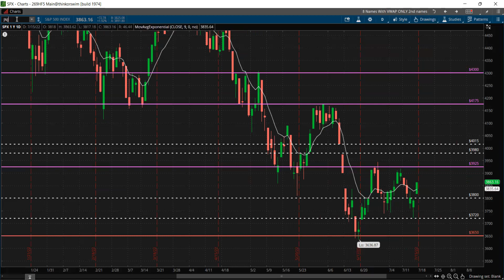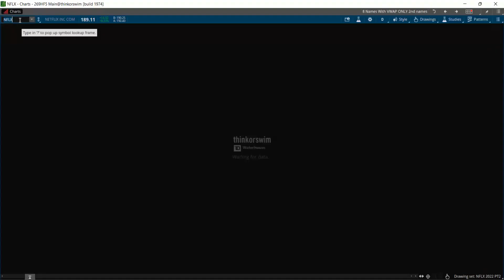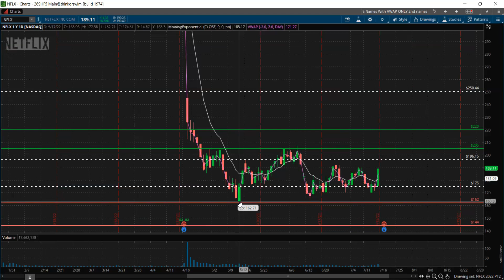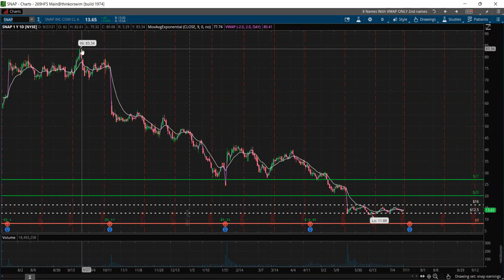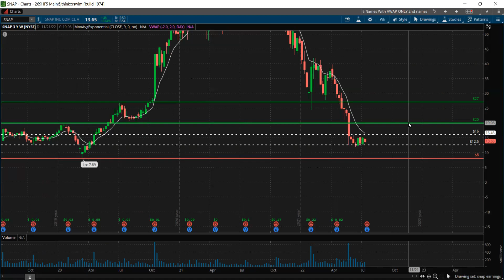4 STOCKS TO WATCH REPORTING EARNINGS THIS WEEK!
In today's market stream, I touch base on the following names...

$JNJ - Johnson and Johnson, the biggest maker of health care products is expected to post quarterly earnings of $2.59 per share in its upcoming earnings on Tuesday, which represents a year-over-year change of +4.4%. Revenues are expected to be $23.99 billion, up 2.9% from the year-ago quarter. From a technical standpoint $JNJ as performed well this year consolidating near the highs. On bullish trade I’m watching for a break above $184. My bearish take would be under $174 support.

$NFLX - set to report earnings on Tuesday. Wall Street expects subscriber decline to continue despite efforts to crack down on account sharing and add a cheaper, advertising-supported streaming tier. Analysts expect drops in subscribers of 1.72 million and 1.5 million
in the next two quarters, respectively. I’m watching for a move above $205 as a bull and on a bearish note $162 is key support.

$TSLA - Tesla will report Wednesday afternoon after the electric-car maker said deliveries declined 18% sequentially in the second quarter. In a recent tweet, Musk said that Tesla could lower its car prices, but it would depend on inflation. From a technical standpoint  Tesla has been range bound since May 2022. On a bullish standpoint I’m watching above $770 and on the bear side $675 is that line in the sand.

$SNAP - Doubts about the online-advertising industry have been increasing, and Snap will be the first major barometer on Thursday when it reports it’s earnings. Snap is planning to allow users to showcase NFTs on its application. The beta test feature will be available towards the end of August. From a technical standpoint Snap is in a downtrend sandwiched in a channel. On the bull side I’m watching above $16 and on the bear side $12 is that line in the sand.

🙋‍♂️ Join WealthyMentorTrading on Discord

🌞🌞🌞 SUMMER DISCORD PROMO 🌞🌞🌞

🔥 GET 2 MONTHS FOR JUST $97 🔥

🌎TheWealthyMentor.net/join-discord-group-2/
🤑 IG: Wealthy Mentor Trading
⁣⁣⁣⁣⁣⁣⁣⁣⁣⁣⁣⁣⁣⁣⁣⁣⁣⁣⁣⁣📚 FACEBOOK.COM/TheWealthyMentor ⁣⁣⁣⁣⁣⁣⁣⁣⁣⁣⁣⁣⁣⁣⁣⁣⁣⁣⁣⁣⁣⁣⁣⁣⁣⁣⁣⁣⁣⁣⁣⁣⁣⁣⁣⁣⁣⁣⁣⁣⁣⁣⁣⁣⁣⁣⁣⁣⁣⁣⁣⁣⁣⁣⁣⁣⁣⁣⁣⁣⁣⁣⁣⁣⁣⁣⁣⁣⁣⁣⁣⁣⁣⁣⁣⁣⁣⁣⁣⁣⁣⁣